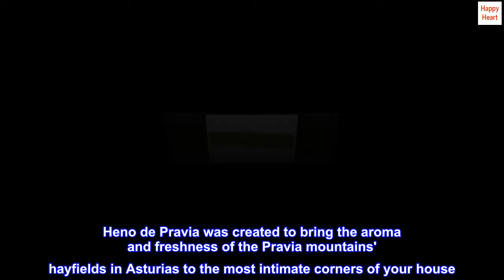Heno de Pravia Bath Body Wash Bar, Delicate Fragrance, 2-Pack of 3 Bar Soaps Each.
Our Bath Soap has a beautiful yet subtle aroma that reminds you of the unmistakable fragrance of fresh and clean indulgence at Pravia hay fields in Asturias
Heno de Pravia Bath Soap is always appropriate, never overwhelming, and a timeless fragrance suitable for all the family
Our soap is gentle on the skin, balances it, and eliminates toxins present due to pollution or the daily hustle; Simultaneously, it permeates its characteristic aroma, which remains for a long time on the body
Heno de Pravia is used to soften the skin to be used as an initial treatment for a body hydration session; Pamper yourself with the softness and relaxing aroma of our soap
Would you like to keep your skin looking and feeling smooth? Heno de Pravia soaps are your best choice; they will clean your skin without removing its essential moisture
Heno de Pravia was created to bring the aroma and freshness of the Pravia mountains' hayfields in Asturias to the most intimate corners of your house. Heno de Pravia has been part of daily hygiene for more than a century; it is a great brand that produces soaps and other personal care products.
The scent of Spain
I started using this soap while walking the Camino de Santiago and the scent always takes me back to that wonderful time. The bars are gentle and long lasting, and great value for the price.